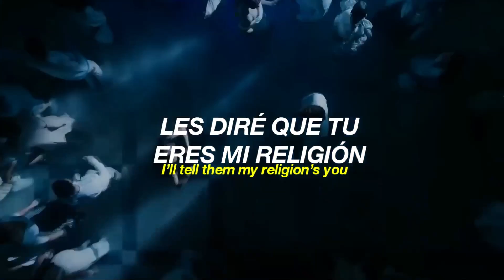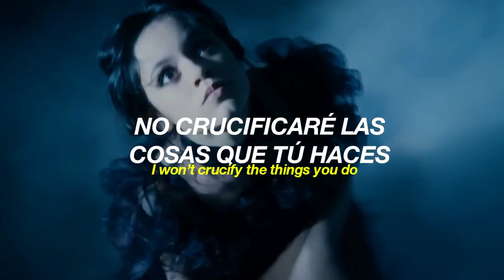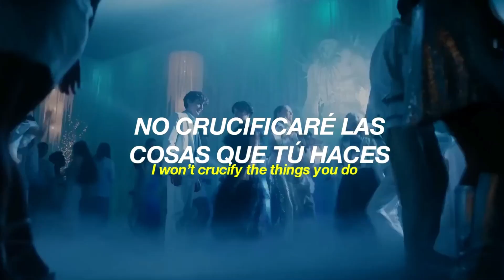Wednesday Addams Jenna Ortega Dance Scene - Lady Gaga - Bloody Mary (TikTok Speed Up Remix) (Lyrics)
Avril Lavigne ー Head Above Water

Selena Gomez - Taki Taki

DJ Snake feat. Selena Gomez, Ozuna & Cardi B - Taki Taki (Audio) ft. Cardi B

martin garrix burnout

Dannic Clash

Camila Cabello - Havana ft. Young Thug (Acapella)

Deorro & J-Trick - Rambo (Let's Get Fuckin' Crazy) (Acappella)

Ariana Grande - breathin bass boosted lyrics chipmunk chipmunks acapella

INNA - No Help

David Guetta feat Anne-Marie - Don't Leave Me Alone

Nick Jonas, Robin Schulz - Right Now

Silk City, Dua Lipa - Electricity ft. Diplo, Mark Ronson

Cristiano Ronaldo Goal vs. Barcelona

Nicky Romero Protocol Radio ID Spinnin' Sessions ID

Taylor Swift - Look What You Made Me Do remix Bootleg video edit
Impulse ID Arsen Courts Manse Arston CHRSTN Max CG Alex Strike /\lerrell ASTO Darren Alex Ibanez NXY Music Marcus J3nson Gallito H3CHΛM Alesso Calling Scars If I Lose Myself Skyvello Lightcity Divine SIIK
Calvin Harris & Dua Lipa - One Kiss Acapella
Jay Hardway The Him Jigsaw
Martin Garrix Loopers Game Over

Jonas Flores Darren

VELÜNK KEREK A VILÁG! Mr.Busta - MACHETE DENIZ - ÖSVÉNYEK MENTÉN Dj Lia feat Burai - Happy People POPULAR SONG REMIXES: Taylor Swift & Ed Sheeran, Future - End Game / Selena Gomez - Bad Liar / ARTY vs. Axwell Λ Ingrosso - Dreamers In The Rain
ZAYN ft. Sia - Dusk Till Dawn / Charlie Puth - Attention || Maluma Corazón, Bruno Mars Finesse Remix, Dua Lipa IDGAF, Cardi B Bartier Cardi, Daddy Yankee Dura ARTY - Rain
J Balvin Machika, Drake Gods Plan, Justin Timberlake Filthy Say Supplies, Ozuna El Farsante Remix, Lil Pump i Shyne, Shakira Tr, Italy LIL

3LAU Above & Beyond Afrojack Alesso Aly & Fila Andrew Rayel Andy C Audien Avicii Blasterjaxx Borgore Candyland Carl Cox Carnage Cazzette Cedric Gervais Clockwork Cosmic Gate Dannic Danny Avila Danny Marquez Datsik David Guetta Dillon Francis Diplo DJ Koo DJ Snake Don Diablo Dubfire Dusky DVBBS Dyro Empire Of The Sun Eric Prydz Example Fedde Le Grand Figure Gaia Gareth Emery Goldfish Goldroom GTA Hardwell Henry Fong Infected Mushroom Jochen Miller John O'Callaghan Axwell /\ Ingrosso - Dreamer (Acapella Jonas Rathsman Jon Rundell Julio Bashmore Just Blaze Kaskade Kill Frenzy Kill The Noise Krewella Laidback Luke Maceo Plex MAKJ Marco Carola Martin Garrix Mat Zo MGMT MIA Michael Brun Monika Kruse MOTi Ms. Mada Myon & Shane 54 Nervo Netsky New World Punx Nicky Romero Oliver Olly James Orjan Nilsen Paul Kalkbrenner Paul Van Dyk Pegboard Nerds Perseus Pete Tong Rebecca & Fiona RiotGear RL Grime Sander Van Doorn UMEK Ummet Ozcan Vicetone W&W Zedd Ultra Music Festival Volt Fesztivál Efott Sziget Festival Tomorrowland Sziget Fesztival Rihanna LIL G NEMAZALÁNY

Lucas & Steve Madison Mars Stardust
Florian Picasso Guns Down
Halsey Dillon Francis Hook N Sling

acapella remix mix bootleg instrumental radio edit remode music video official teaser records original vocal lyrics mashup set tomorrowland 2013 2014 progressive electro electronica time tech trance dance pop live life love awesome nice soundcloud beatport youtube podcast radioshow mixes beat sound star re-edit reboot vevo audio mash up dj producer singer fl studio remake mp3 320 kbs 128 bmp facebook google demo drop
Above & Beyond Albin Myers Alesso Alexander Popov Armin van Buuren Arnej ATB Avicii Axwell Basto Benny Benassi Beyoncé Beyonce Calvin Harris Chuckie Cosmic Gate Dabruck & Klein Dada Life Dash Berlin Dave Audé Dave Aude Deadmau5 Digital Dog Dirty South EDX eSQUIRE Ian Carey Inna John Dahlbäck John Dahlback Kaskade Laidback Luke Mango Michael Woods Myon & Shane 54 NERVO Nitrous Oxide Otto Knows Pitbull Selena Gomez Spencer & Hill Stoneface & Terminal Swedish House Mafia Third Party Tiësto Tiesto Tom Swoon Vicetone 4 Strings Aalto Daniel Kandi Kyau & Albert